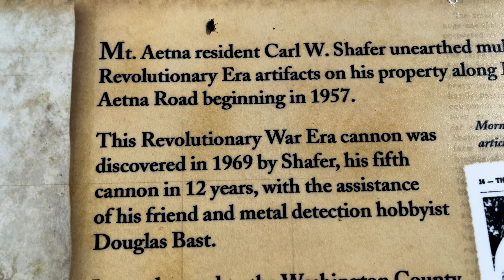2024 Honda Ruckus St. Patrick’s Day Riding Adventure/￼Absolutely Amazing Scenery!!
Happy St. Patrick’s Day Slowriders!! Amazing ride today so much to see.